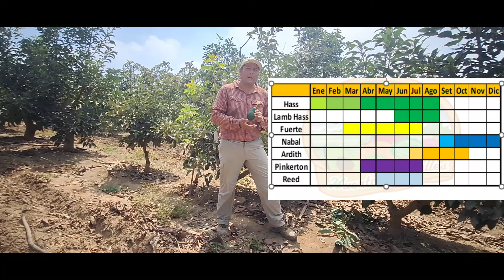Aguacate PINKERTON caracteristicas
Podras ver las caracteristicas del aguacate Pinkerton
Descripcion de fechas de cosecha de esta palta
Comparativo con otras variedades.
Tambien puedes ver:
Denle Like 👍👍👍👍
Canal que busca difundir conocimientos sobre paltas y citricos